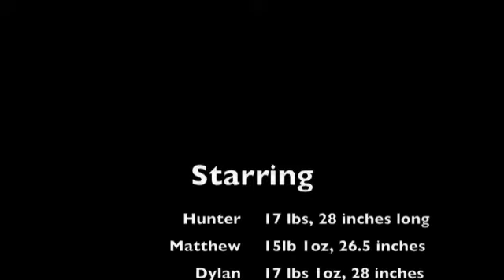2009 Happy Birthday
March 6, 2009: Triplets turn 1 year old!